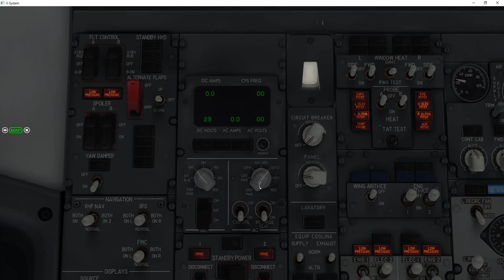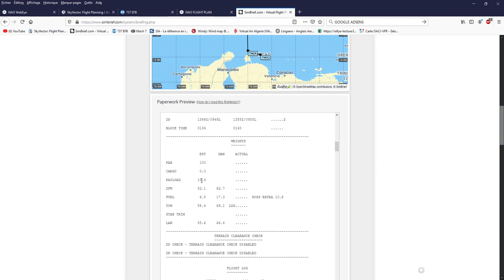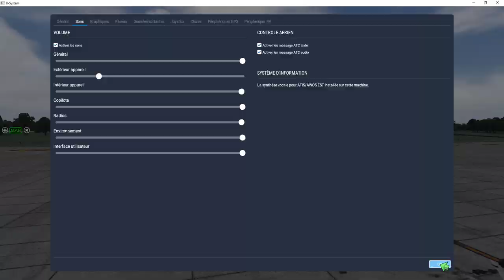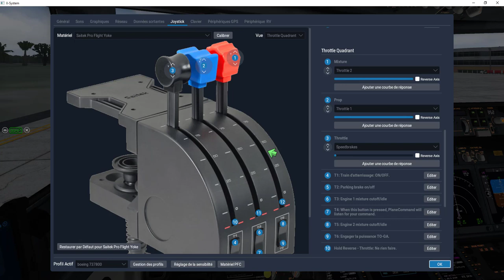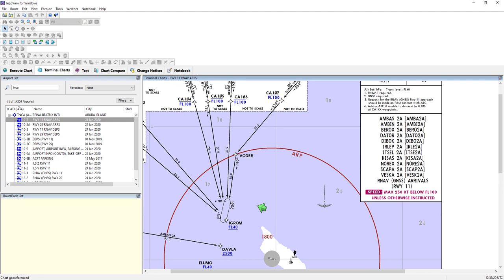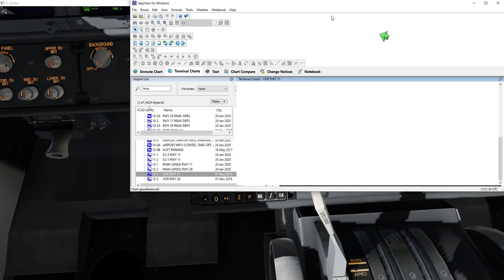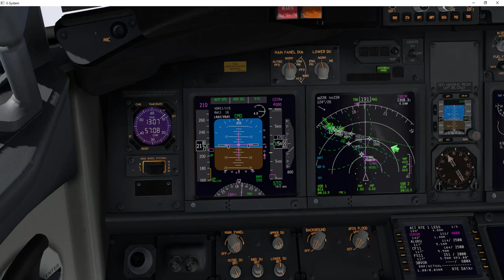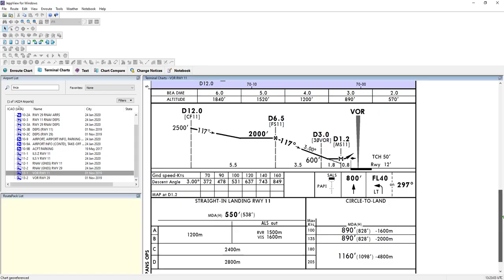[X-Plane 11] Caraïbe tour Ep5 from MDSD to TNCA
Bonjour à tous ça fais du bien de reprendre un peut le Boeing et de retourner dans les Caraïbes pour continuer le Caraïbes Tour 2020. Aujourd'hui nous ferons la traversée entre MDSD (las Americas) à Saint Domingues et TNCA (Reine-Beatrix) situé dans le sud-est d'Oranjestad, capitale de l'île néerlandaise d'Aruba, aux Caraïbes. Inauguré en 1934, il est nommé en hommage à Beatrix, reine des Pays-Bas de 1980 à 2013.
Un vol d'une durée de 1H30 à bord du Boeing 737/8000 de la compagnie Norwegian Airline sous le Callsign NRS 7013.
Le plan de vol est particulier car ici la SID fais aussi office de STAR.
Vous trouverez les cartes d'approches des deux aéroports sur la page Facebook.
Je vous remercie encore pour vos messages d'encouragement et les dons que vous avez fait sur Utip.
Pour ceux qui souhaite regarder un petit spot publicitaire qui me permets d'avoir un peu de fond
Bientôt le prochain Live.
Mon matos:
32GB ram
2 écrans Asus 24 pouce
Yoke rudder, throttle et multi panel Saitek
Appareil utilisé: B7378
Compagnie: Norwegian